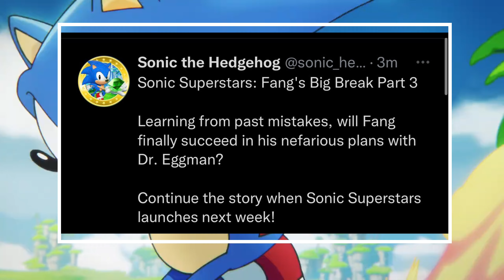Sonic Superstars Fangs Big Break All Issues So Far & Final Issue Next Week